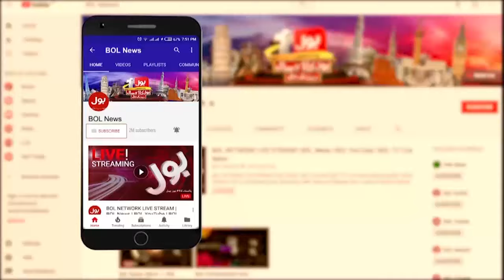Big Crackdown Against Electricity Thief | IESCO | K Electric | Heavy Rain | Breaking News